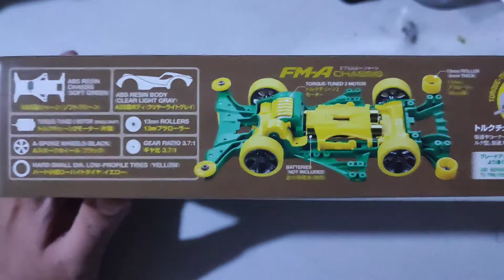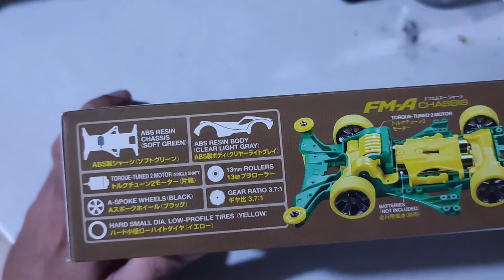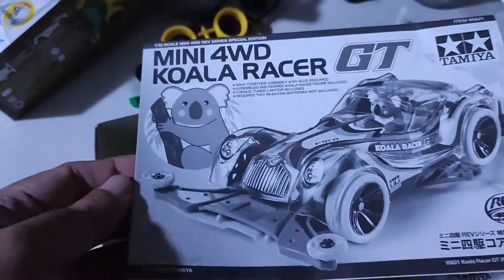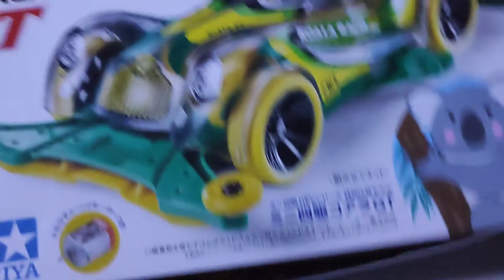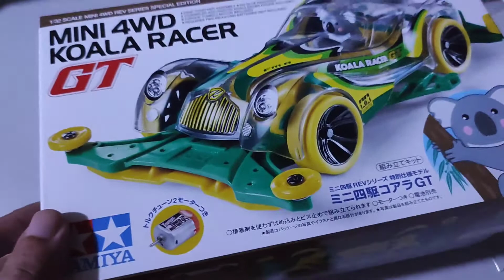Tamiya Koala Racer GT Review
Let us unbox and review this great kit from Tamiya

This kit comes with:
- 3.7 gear ratio
- Yellow hard tires
- Green FM-a chassis ABS
- Torque-tune 2 motor
- ABS light clear gray body